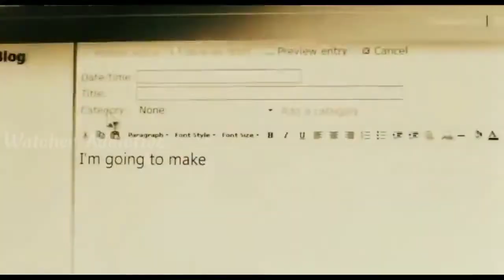Boot Camp Movie Explained in Hindi | Boot Camp Movie Explanation in Hindi HollywoodFilm Explained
Credits:
Images and footage Source: MGM Home Entertainment
Director: Christian Duguay
Producer: Chad Oakes
Michael Frislev
Christian Duguay
Writer: John Cox
Agatha Dominik

Video Topics :
1.hollywood movie explained in hindi
2.movie explained in hindi
3.explained in hindi
4.movie explain in hindi
5.hindi explanation of hollywood movies
6.movies explained in hindi
7.hollywood movie story explained in hindi
8.hollywood explained in hindi
9.movies explained
10.explain hollywood movie in hindi
11.hollywood movie explanation in hindi
12.ending explained in hindi
13.hollywood movie explain
14.hollywood movie hindi explained
15.hollywood movie hindi explanation
16.movie explained
17.hollywood movie in hindi explained
18.movies insight hindi
19.endingexplainhindi
20.Ending Explained In Hindi
21.Explained
22.Movie Explained in Hindi
23.movie hindi explained
24.hollywood movie
25.explained in hindi
26.Movie Hindi Explanation
27.hollywood movie in hindi explain
28.hollywood movie in hindi explained
29.hollywood movies in hindi explanation
30.movies explained hindi
31.love story movie explained in hindi
32.hollywood movies in hindi explanation
33.Movies Explanations in Hindi
34.Movie Explained in Hindi
35.Film Explained in Hindi
36.Film Explained Hindi
37.Film Explain Hindi
38.Film Explaination Hindi
39.Film Explained in hindi
40.Film Explained